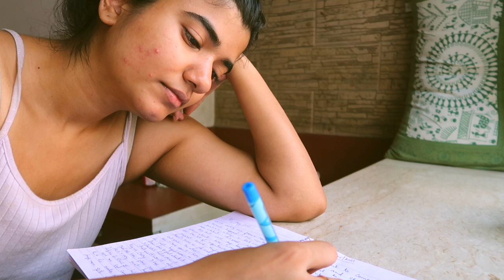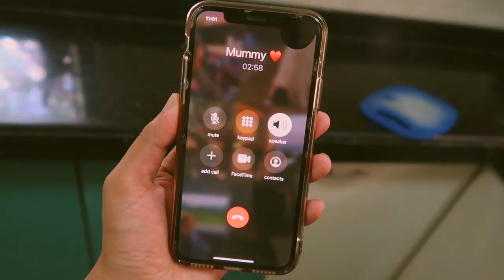💌 living alone in Mumbai | sunday morning routine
Outfit deets
^ Dress : Zudio ( I got it from the store, don't have the link for it :/ )

^ Mascara : Maybelline New York The Colossal Mascara Waterproof - 001 Waterproof Black

*Nothing about this video is sponsored, I can’t guarantee that all of the make-up and skincare products that I've recommended will suit you. Please test products out on yourself before purchasing. Please refrain from using any image or any clip from the video without my permission. Thank you for understanding*

Love,
Riya :)